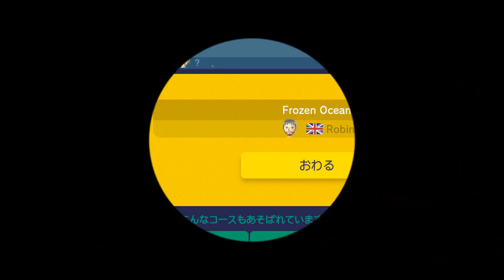Super Mario Maker: Robin's Frozen Ocean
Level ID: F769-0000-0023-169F